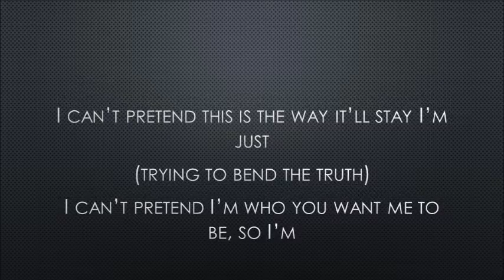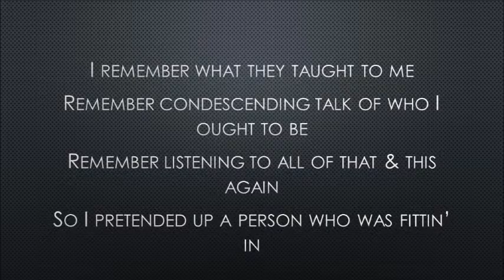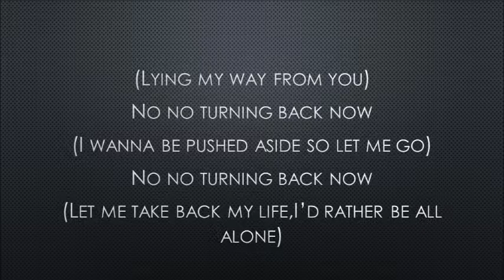Linkin Park | Lying From You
Created on Tuesday, Feb. 14, 2017